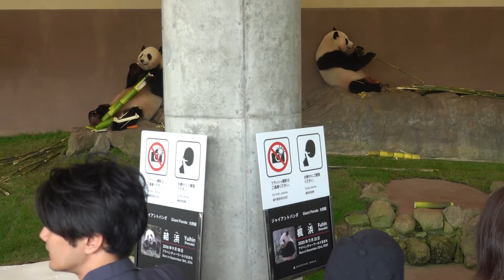まもなく可愛い白黒さんが登場します～😍🐼🐧